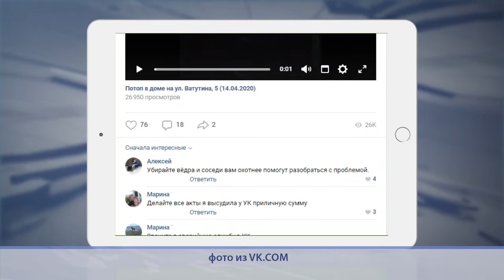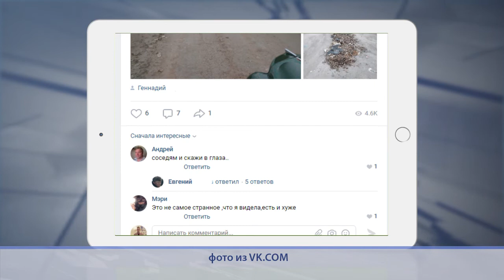Омск в соцсетях. Обзор за 15.04.20